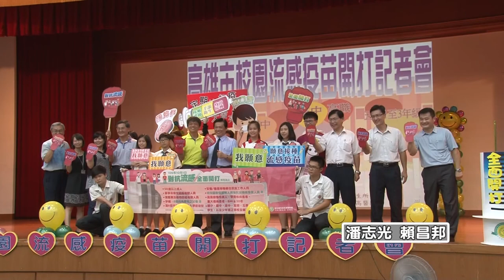1061003【港都新聞】學生相招打疫苗 避免流感進入家庭社區